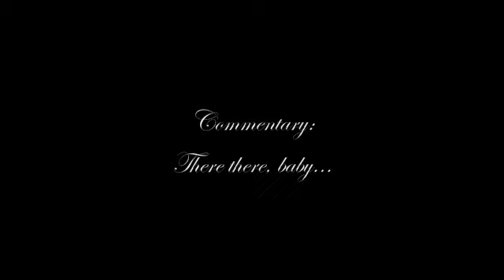COMMENTARY! There there, baby...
This is a commentary of one of the videos that I put a lot of heart into. Like I said in the description in this video, I've always wanted to use Morgana and Lilli as sisters and I'd love to do it again and this song really helped to use them that way.